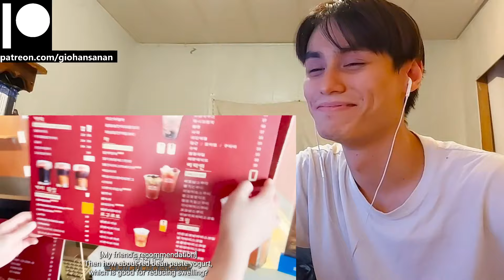Dreamcatcher Reaction with Gio [Dreamcatcher's VLOG] 가현이의 브이로그 : 베트남 여행 2편 (ENG)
P.S.
1. My channel name is my REAL name.
2. I am doing this with minimal knowledge.
3. I am Thai American with a bit of Chinese and bilingual (hence the accent).
4. I am a HUGE fan of K-Pop (it's the only music I listen to everyday).
5. I have been getting into a LOT of K-Dramas lately (I may or may not react to those as well on this channel).
6. I have been trying to get caught up with Tokusatsu Shows that I missed since my childhood (I'm a such a big geek lol).
7. I have been a Gamer for most of my life (I am a PlayStation guy, and yes I do have a PS5 lol).
8. I used to be an Anime watcher (I stopped around 2019 because I was overwatching them).
9. I love to stay at home "When the weekend comes!"
10. I am a Cat person as in I am like a cat.